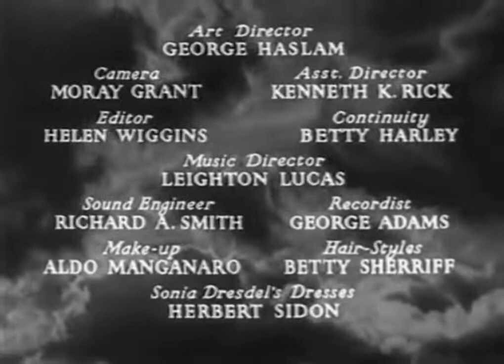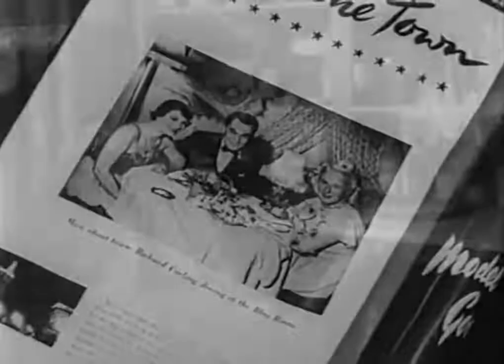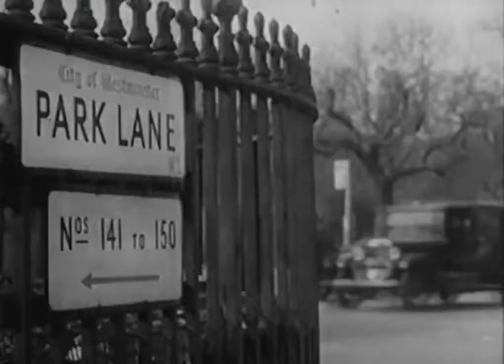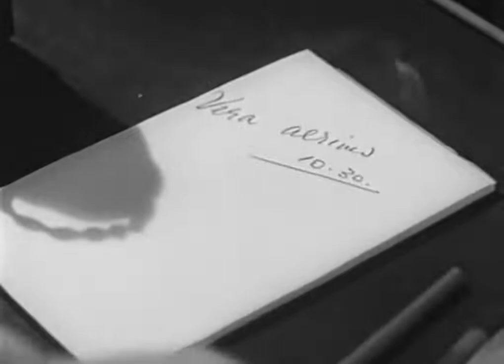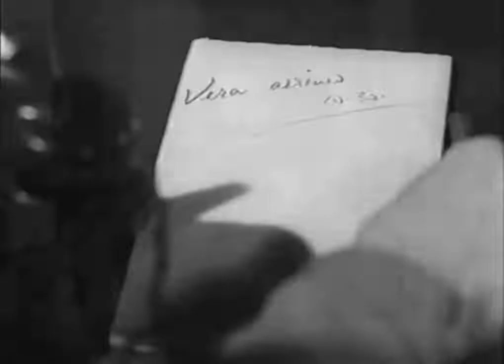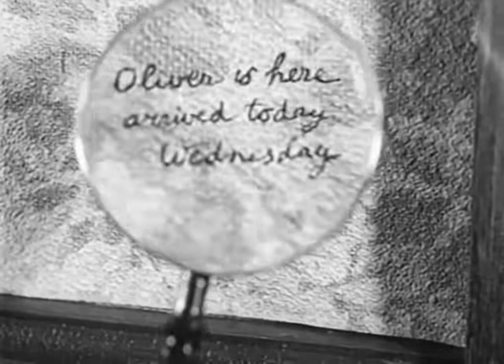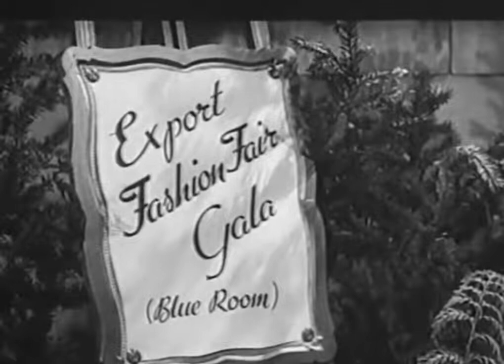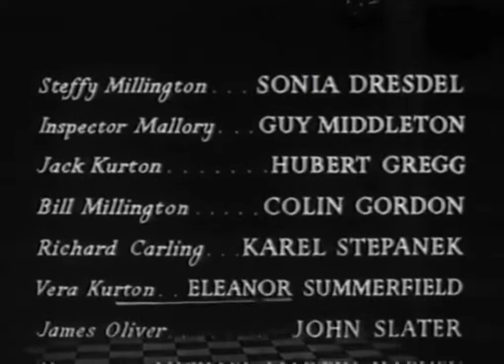The Third Visitor (1951)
The Third Visitor is a 1951 British crime film directed by Maurice Elvey and starring Sonia Dresdel, Guy Middleton and Karel Stepanek. It was based on a play by Gerald Anstruther, and filmed at Merton Park Studios.